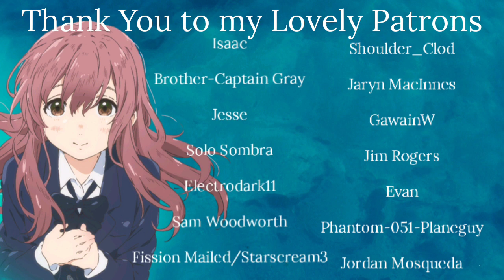You're in Good Hands | Pre-Surgery Comfort (Caring Girlfriend) (F4A) [ASMR]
Today is the big day for your medical procedure, and - as expected - your nerves are a little all over the place. Your girlfriend is there, as she is the one who is the designated driver, and while in the waiting room, she talks you through how you're feeling.

I hope you guys enjoyed this audio! This was a special request made by a few people including ocodamify, and so I hope this helps you out and anybody else who is anticipating a procedure. It's okay to be nervous, going under is always crazy, but remember these people know what they're doing and you will be okay. I also have an Instagram in which you can follow me and the updates I have for the channel and little snippets of my life. On top of that, I have a patreon and if you feel like supporting me and help me reach goals and make better, more quality content, you'll get some sweet rewards as well. :3

Isaac
Brother-Captain Gray
Jesse
Solo Sombre
Electrodark11
Sam Woodworth
Fission Mailed/Starscream3
TheCasualCook
Shoulder_Clod
Jaryn MacInnes
GawainW
Jim Rogers
Evan
Phantom-051-Planeguy
Jordan Mosqueda